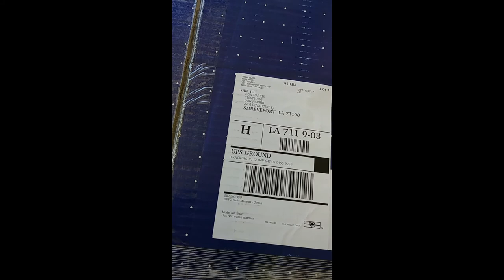Mattress Came In Today!!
Order a Helix Mattress
100 Night
Sleep Trial
Financing Available
Helix Pillow
New age adjustable design for perfect comfort for any sleeping position or body type.
 Sleep Trial
100 Night
Sleep Trial
Delivered 4-8 Business Days
Delivered 6-10
Business Days
Cooling Upgrade
Made in America
3 Year Warranty